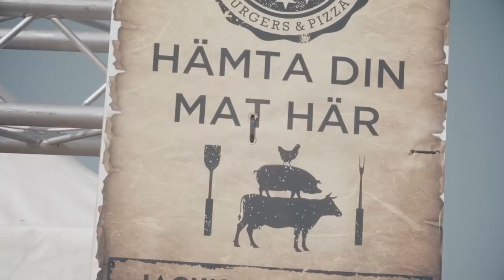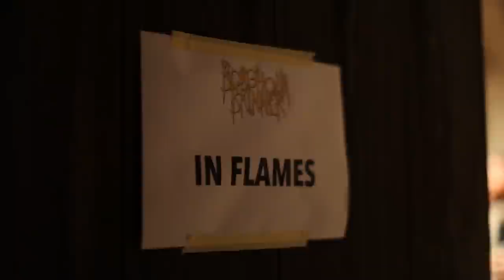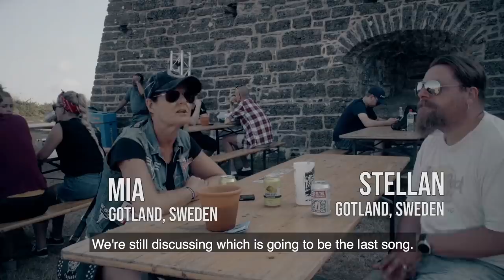IN FLAMES - 'Borgholm Brinner' Festival Recap (OFFICIAL DOCUMENTARY)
Recap of IN FLAMES's very own 'Borgholm Brinner'